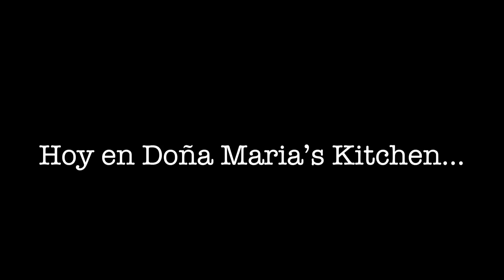Sopa de lentejas// Doña María’s Kitchen//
Ingredientes
- 2 libras de Lentejas o 32 OZ
- 2 ajos picados finamente
- 2 jitomates 🍅 picado finamente
- 1 Cebolla 🧅 picada finamente
- 1 Zanahorias 🥕 grande picada finamente
- 4 tallos de apio picado finamente
- 2 cucharadas de consomé de pollo 🐓
- 2 sobres de sazón Goya con achiote y culantro
- 1 manojo de cilantro
- 1 libra de jamón de pavo 🦃
- 2 cucharadas de aceite
      Sal algusto